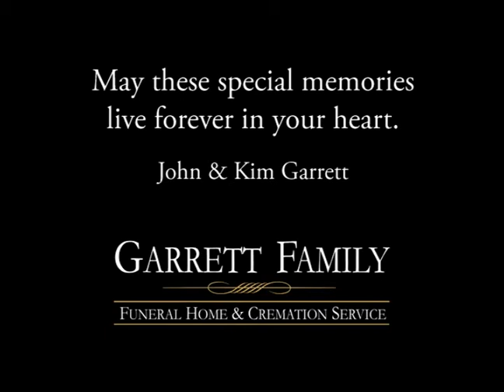Charles Cole Tribute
Charles Cole, 73, of Wainwright, Oklahoma, passed away on Monday, September 17, 2012, quietly in his sleep, surrounded by his wife, daughter and son-in-law. He was born Sunday, June 4, 1939 to Irelan and Beatrice (Pollard) Cole in Checotah, Oklahoma. On Friday, February 3, 1961, Charles married the love of his life Linda Cole in Liberty Morris, Oklahoma. He joined the Boynton Volunteer Fire Department in 1967 serving 20 years and 12 years as Fire Chief. Charles also owned and operated Cole's Gibble Gas Station in Boynton for 24 years while farming and raising cattle during that time. In his working and retirement years he became an expert in antique tractor restoration. He would dig them up out of fields with trees and brush grown in and all around them and have them running in show condition in just a short time. Charles and Linda are one of the founding members of the Standing Tall Antique Tractor Club where he still served on the board. The tractor club was one of his biggest joys along with his grand kids Shawna and Keifer. Charles is preceded in death by his parents Irelan and Bea Cole; mother and father- in- law Lucille and Lynn Cole; nephews Shawn Walters and Keith Jones. He is lovingly survived by his wife of 51 years, Linda of the home; his daughter Brenda Anderson and son-in-law Mike of Checotah; granddaughter Shawna Lynn Anderson of Stillwater, OK; grandson Keifer Anderson of Checotah; two brothers Roy Cole and wife Connie of Wainwright and Norman Cole and wife Pam of Eufaula; nieces Freda Armstrong, Debbie Johnson, Lisa Bennett and Christie Cram; nephews Barry Walters, Todd Jones and Jason Cole. Charles is also survived by a large extended family and many lifelong friends. In lieu of flowers, memorials may be made in his memory to the Standing Tall Antique Tractor Club Scholarship Fund HC 63 Box 142 Eufaula, OK 74432. Viewing will be from 9:00 AM-8:00 PM Wednesday, September 19, 2012 with his family greeting friends from 5:00 PM- 7:00 PM at Garrett Family Funeral Home. Funeral services for Charles will be held 1:00 PM on Thursday, September 20, 2012 at First Baptist Church with Reverend Sherman Dix and Reverend Steve Dennis officiating. Committal prayers and Interment will follow in Greenlawn Cemetery under the personal direction of John Garrett. Jim Elmenhorst, Roger Barton, Keith Ogden, Tony Nichols, Chad Rolland and Larry Nauman will serve as Casket Bearers. Don Vandiver, Steve Chevalier, Bruce Mooney, Harold Conrad, Ray Allen, Glen Howell and Roy Duvall will serve as Honorary Casket Bearers. You may share online condolences with Charles' family @ The family of Charles Cole entrusted his care, services and burial to John & Kim Garrett of Garrett Family Funeral Home & Cremation Service 311 SW 2nd Checotah, OK 74426 .